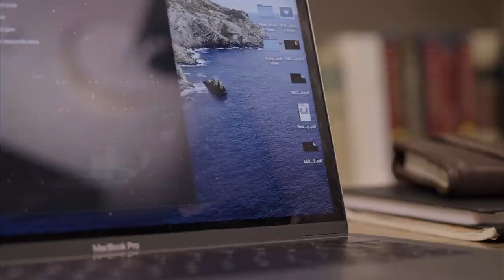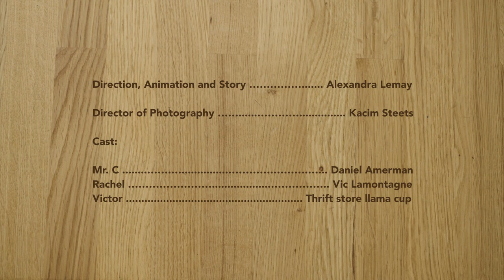"QUICK FIX" SHORT FILM BY ALEXANDRA LEMAY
"Quick Fix" is a stop-motion/Live-action hybrid that explores the comedic parallels between our throwaway habits and serial dating. This bittersweet love affair follows a coffee cup who becomes smitten by his drinker.

Direction, Animation, Fabrication & Story ... Alexandra Lemay
Producers Alexandra Lemay & Kacim Steets
DP Kacim Steets
Original Music & Sound Design Luigi Allemano
Armatures & Rigs Erik Goulet

Cast:
Mr. C Daniel Amerman
Rachel Vic Lamontagne
Victor Thrift store llama cup